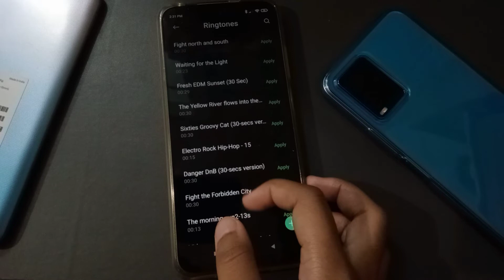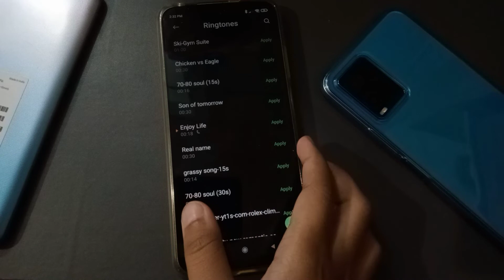poco f3 GT 5g incoming call first impression without screen off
poco f3 screen dimming issue |  poco f3 gt pubg test |  poco f3 gt vs realme x7 max |  screen off during call in redmi |  show incoming call on home screen |  xiaomi poco f3 |  poco f3 gt camera |  poco f3 gt first impressions |  poco f3 |  poco f3 gt unboxing |  poco f3 pro |  poco f3 gt |  screen off during call in poco |  incoming call screen not showing |  poco f3 gt 5g first impressions |  how to fix screen off during call |  poco f3 gt review |  poco f3 gt vs oneplus nord 2